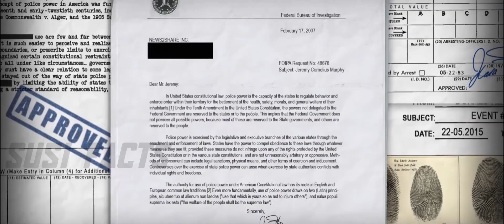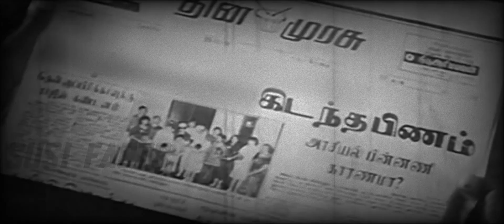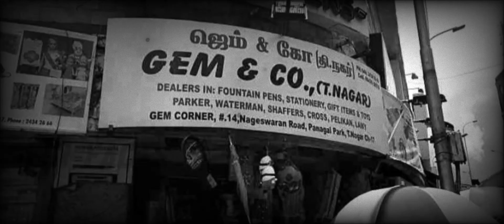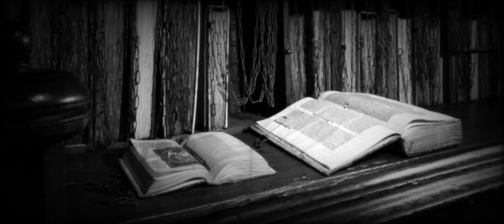தமிழகத்தில் நடந்த மிரட்டலான கொலை சம்பவம் !!! | Crime Story Tamil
தமிழகத்தின் நடந்த மிரட்டலான  கொலை சம்பவம் !!! | Crime Story Tamil

This video telling truth about alavandar murder case.our channel all videos based on true incident. And this video create for Tamil Thriller movie audience also we create look like crime thriller movie style.This content made tamil voice over with suitable thriller visuals and sounds.Feel It Enjoy It !!!

This case:
C. Alavandar, a pen salesman from Chennai was reported missing on 28 August 1952, by his employer Cunnan Chetty (the owner of Gem and Co). The next day a headless body was discovered in a third-class compartment of the Chennai-Dhanushkodi (Indo-Ceylon boatmail) express. It was found after passengers complained about a foul-smelling trunk when the train was nearing Manamadurai. Police investigating the complaint, opened the trunk and found the headless body. An autopsy done at Manamadurai concluded that the body belonged to a 25-year-old male. Since it was circumcised, the investigating police officer K.Khaja Syed Mohideen decided that the murder victim was a Muslim based on Circumcision ( removal of the upper layer of the skin in male reproductive organ) After a few days, police discovered a severed head in Royapuram beach, Chennai. It had been buried in the beach sand but was exposed due to tidal action. The head and body were sent to Madras Medical College for forensic examination. Dr. C. P. Gopalakrishnan who performed the examination concluded that both belonged to the same 42-year-old male. Alavandar's wife later identified them as her husband. Alavandar had served in the British Indian army and his fingerprints were on file there. They were used to conclusively prove that the murdered man was Alavandar.

கீழடி செய்திகள் :
கீழடியில் ஒரே குழியில் 7 மனித எலும்புக் கூடுகள் கிடைத்த அதிசயம்…

 கீழடியில் நடைபெற்று வரும் 7வதுகட்ட அகழாய்வில், ஒரே குழியில் 7 மனித எலும்புக் கூடுகள் கிடைத்துள்ளன. இது வியப்பை ஏற்படுத்தி உள்ளது.

கீழடியில் மத்திய தொல்லியல் துறை 2015-ம் ஆண்டு அகழாய்வு மேற்கொண்டது. தொடர்ந்து 2 மற்றும் 3-ம் கட்ட அகழாய்வை நடத்தியது. மூன்று அகழாய்வுகள் மூலம் 7,818 தொல்பொருட்கள் கண்டெடுக்கப்பட்டன. பின்னர் மத்தியஅரசு அகழ்வாய்வு பணியை கைவிட்டதால்,  4-ம் கட்ட அகழாய்வை தமிழக தொல்லியல் துறை மேற்கொண்டது. இதில் 5,820 தொல்பொருட்கள் கண்டெடுக்கப்பட்டன. தொடர்ந்து 5வது கட்ட அகழ்வாய்வு நடத்தப்பட்டது. இதில்,  750-க்கும் மேற்பட்ட பொருட்கள் கிடைத்தன. பின்னர் 6வது கட்ட அகழாய்வுப் பணி 2020ல் கீழடி, கொந்தகை, அகரம், மணலூர் ஆகிய 4 இடங்களில் நடந்தன. இதில் 3,500-க்கும் மேற்பட்ட பொருட்கள் கண்டுபிடிக்கப்பட்டன.

இதைத்தொடர்ந்து 7வது கட்ட அகழ்வாய்வுக்கு  மத்தியஅரசிடம் கோரப்பட்டது. அதன் அனுமதியைத் தொடர்ந்து, கடந்த பிப்ரவரி மாதம் 21ந்தேதி 7வது கட்ட அகழ்வாய்பு பணிகள் தொடங்கியது. அப்போதைய முதல்வர் எடப்பாடி பழனிச்சாமி தொடங்கி வைத்தார். அதைத்தொடர்ந்து,  தமிழக தொல்லியல்துறை மூலம் கீழடி, கொந்தகை, அகரம், மணலூர் ஆகிய 4 இடங்களில் நடைபெற்று வருகின்றனர்.

கொந்தகை அகழாய்வு பணிகளில் முதுமக்கள் தாழிகளும் எலும்புக்கூடுகளும் கிடைத்து வருகின்றன. சங்க காலத்திற்கு முற்பட்ட ஈமக் காடு என்பதால் கீழடி அகழாய்வில் கொந்தகை முக்கிய இடம் வகிக்கிறது. கொந்தகை அகழாய்வு பணிகளில் 5 க்கும் மேற்பட்ட குழிகள் தோண்டப்பட்டது. இதில் இதுவரை 10 க்கும் மேற்பட்ட முதுமக்கள் தாழிகள் கண்டறியப்பட்டுள்ளன. 2 முதுமக்கள் தாழிகளில் இருந்த மனித எலும்புக்கூடுகள் மதுரை காமராசர் பல்கலைக்கழகம் மூலம் மரபணு சோதனைக்கு அனுப்பப்பட்டுள்ளன.

கடந்த சில நாள்களாக நடைபெற்று வரும் ஆய்வுப் பணிகளில், ஒரே குழியில் சமதள நிலையில் 7 மனித எலும்புக்கூடுகள் கண்டறியப்பட்டுள்ளது. மேலும், கதிரியக்க கரிமக் காலக்கணிப்பு (Carbon dating) ஆய்வுக்கு பின்னரே, மனித எலும்புக் கூடுகளின் காலம் துல்லியமாக கணிக்கப்படும் என்று தொல்லியல் துறை தெரிவித்து உள்ளது.

இந்த  7-ம் கட்ட அகழாய்வு 6 மாதங்கள் நடைபெறும். அதுபோல, கீழயில், சுமார்  2 ஏக்கரில் ரூ.12.21 கோடி மதிப்பீட்டில், சர்வதேச தரத்தில் கீழடி அகழ் வைப்பகம் அமைக்கும் பணியும் நடந்து வருகிறது.

covid 19 3rd wave is comming Stay Safe & Safe Home